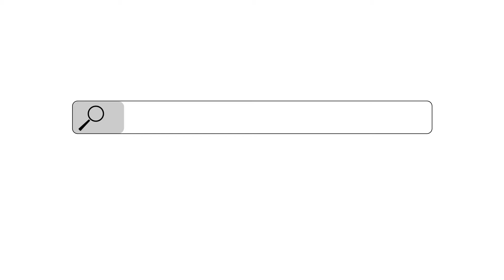সাম্প্রদায়িকতা রুখতে ওসি প্রদীপের পাশে দাঁড়িয়েছেন রানা দাশগুপ্ত!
সাম্প্রদায়িকতা রুখতে ওসি প্রদীপের পাশে দাঁড়িয়েছেন আন্তর্জাতিক অপরাধ ট্রাইব্যুনালের প্রসিকিউটর ও হিন্দু-বৌদ্ধ-খ্রিস্টান ঐক্য পরিষদের সাধারণ সম্পাদক অ্যাডভোকেট রানা দাশগুপ্ত। এ নিয়ে একুশে পত্রিকার বিশেষ সাক্ষাৎকারে যা বললেন তিনি...